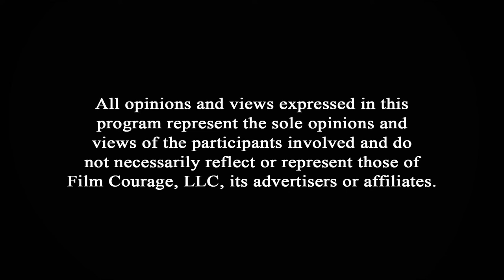An Artist Must Be Authentic To Themselves And Their Art - Dui Jarrod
WATCH KING ESTER

AUDIO